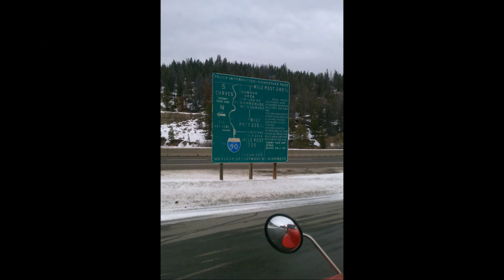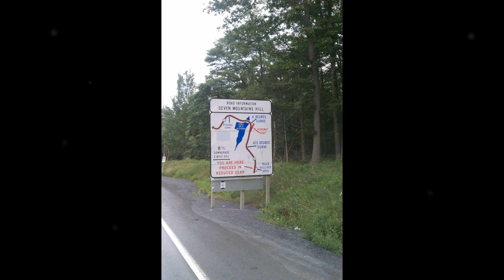Prisoner of the Highway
The life of a truck driver